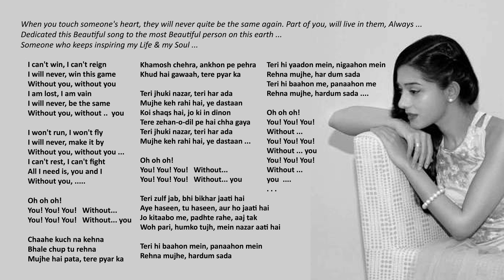Teri Jhuki Nazar | Without you | Penn Masala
Originals:
Without You - David Guetta ft. Usher
Teri Jhuki Nazar - Pritam & Anupam Amod
Arrangement: Penn Masala
Recorded and Produced by Colin Egan
Mastered by Mike Harmon
Special Thanks to Vinita Saggurti, Kelly Furukawa and Arts House Dance Company

Teri Jhuki Nazar - Murder 3 | Randeep | Pritam
Song Name - Teri Jhuki Nazar  Movie - Murder 3 Singer - Shafqat Amanat Ali  Composer - Pritam Chakraborty Lyricists - Sayeed Quadri Music Label - Sony Music Entertainment India Pvt. Ltd.
Licensed to YouTube by = SME (on behalf of Sony Music Entertainment India Pvt. Ltd.)
David Guetta - Without You ft. Usher (Official Video)
Song = Without You (feat. Usher)
Artist = David Guetta
Album = Nothing but the Beat

This is for people's entertainment only. Thank you!